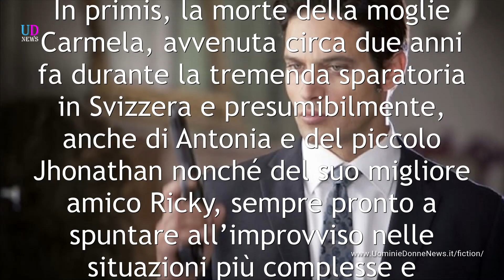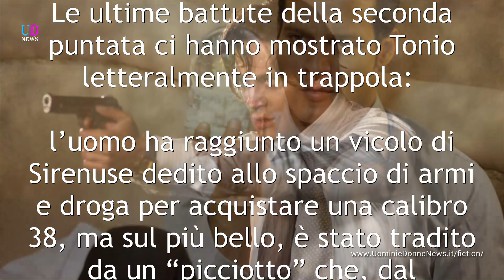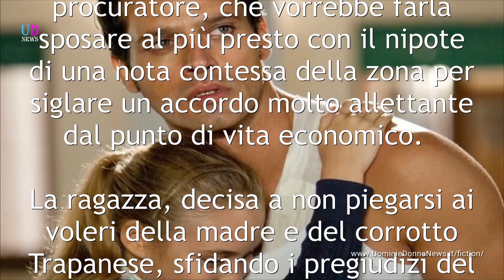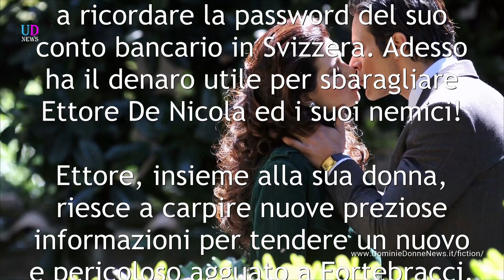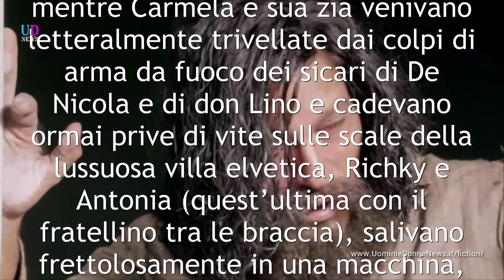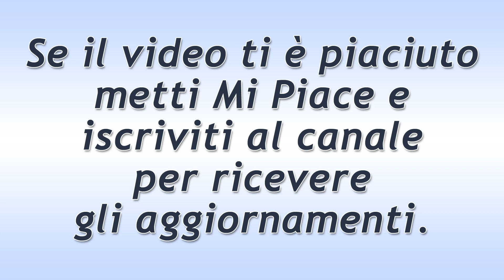L'Onore e Il Rispetto 5, terza puntata: patto di sangue tra Fotrebracci e De Nicola!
L'Onore e Il Rispetto 5 - Ultimo Capitolo: nella terza puntata, Ettore De Nicola giura guerra a Tonio! E stringe un patto d'amore e di sangue con la sua Rosalinda!